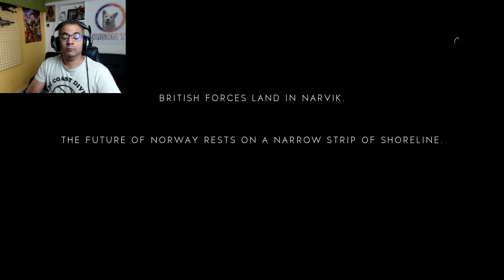Battlefield V Operaciones Corazón púrpura al sufrimiento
No todas las partidas salen buenas, hay algunas que te dan por todos lados por bueno que seas o bien que sepas jugar, si los enemigos son buenos tambien.

❤ENLACES DE INTERES❤:
➽Merchan Oficial en amazon Camisetas, tazas

❤-CAZANDO CHETOS-❤

GPU: GeForce GTX 1080
CPU: Intel(R) Core(TM) i7-6700K CPU @ 4.00GHz
Memoria: 32 GB RAM (31.93 GB RAM libre)
Resolución actual: 2560 x 1440, 59Hz
Sistema operativo: Microsoft Windows 10 Home
Monitor: BenQ Zowie XL2735 144HZ 2k QHD
Cascos:  Gamdias Hephaestus P1
Teclado: HERMES P3